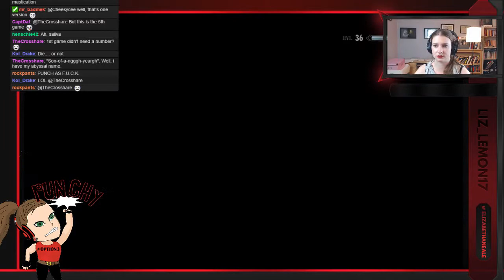The Adventures of Punchy- Day Forty-Two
In today's *beep*ing episode of Punchy, Punchy learns to *beep* and *beeeeep* while *beep*ing all the *beeeeeep*s.